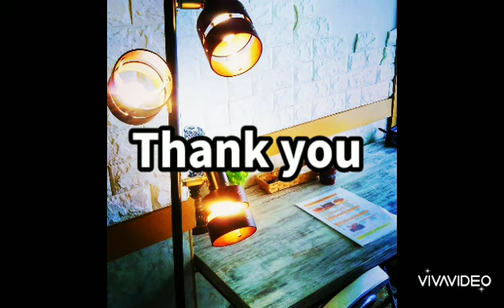春の七草のハコベラをお茶にして飲んでみた@野良イタキッチン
河川敷で見かけたハコベラをほんの少し分けていただきお茶にして飲んでみた。
［繁栄がはびこる］？ダジャレにしては無理矢理な気がするが春の七草の一つで縁起物とされているみたいですね！
昔はハコベ塩なる物をつくり歯を磨いたなんて話もあるようです。
春の訪れを感じさせる若々しい香りと味でした。